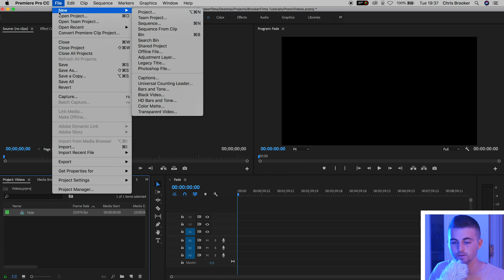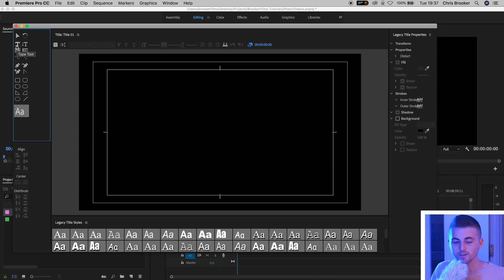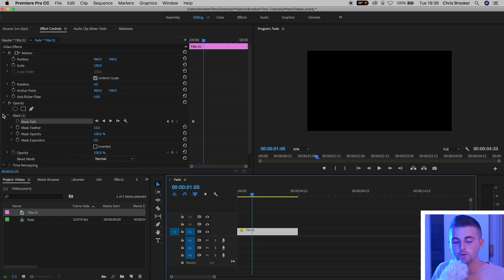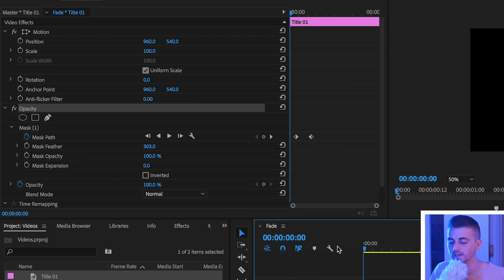Text Fade Transition - Premiere Pro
Create this simple text fade transition using Adobe Premiere Pro.